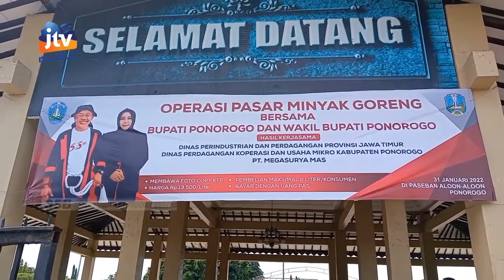PONOROGO - Operasi Pasar Minyak Goreng, Ludes Dalam Dua Jam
Tekan dan stabilkan harga minyak goreng. Bupati Ponorogo menggelar operasi pasar di sejumlah titik keramaian dengan harga 13 ribu 500 rupiah per liternya. Sementara stok 3.100 liter minyak goreng yang disediakan langsung ludes dalam kurun waktu dua jam saja.